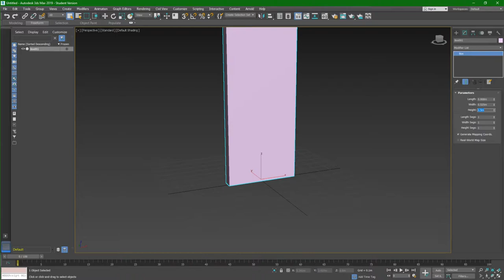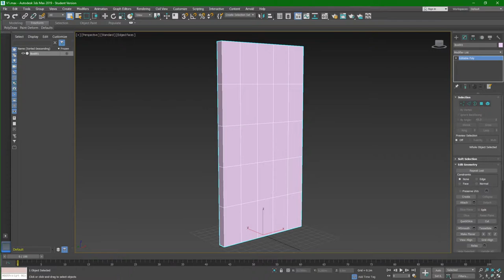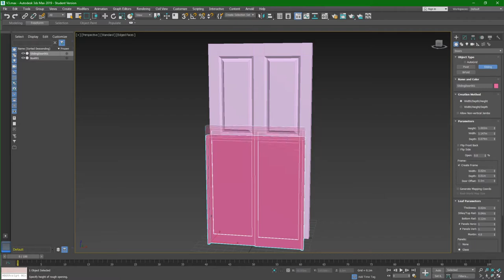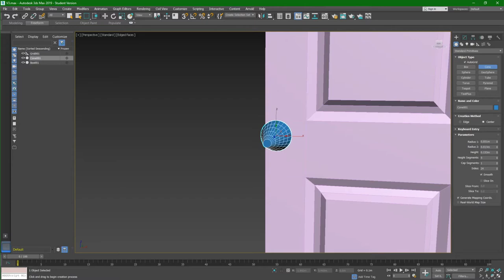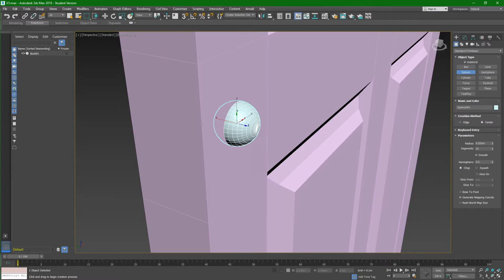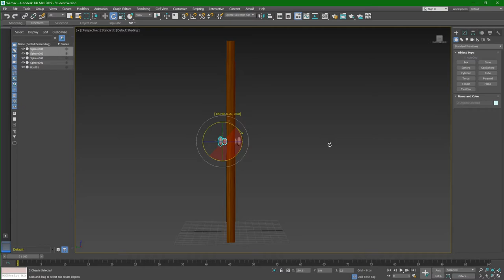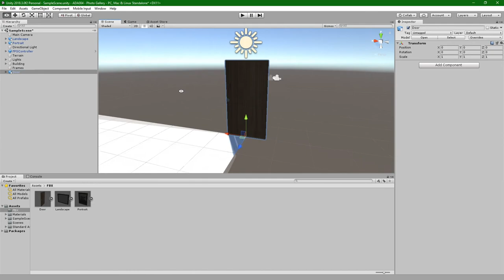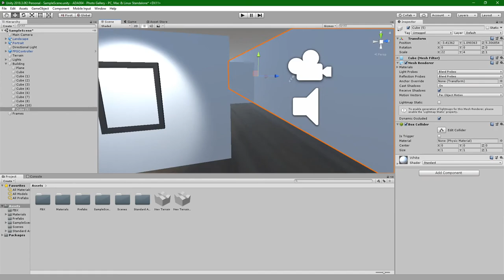Modelling The Door! (Photo Gallery Project)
In this video, whilst waiting for my pictures, I have decided to try and "decorate" the gallery a little bit with... a door...

 This project is for my Final Major Project at Uni so if anyone wants to give me any tips and/or criticism about the project, please feel free to do so in the comment section, down below. Enjoy!
Music
Intro: